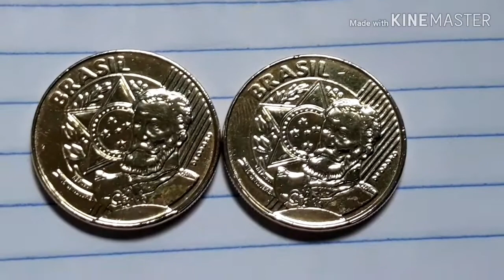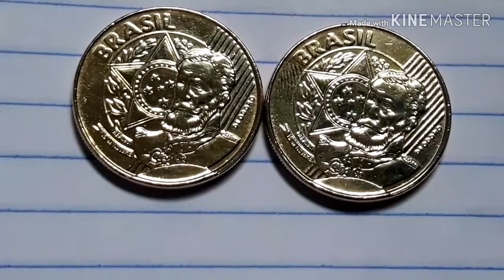Moedas gêmeas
São duas moedas do ano de 2014 com o mesmo defeito de cunho quebrado